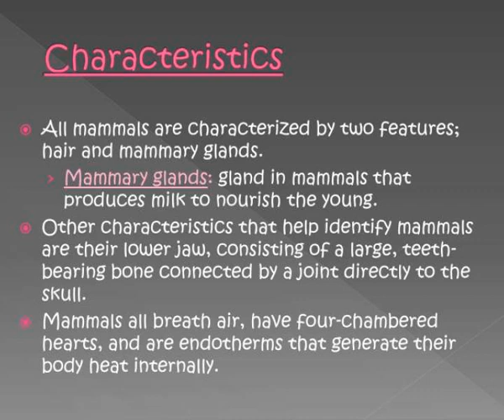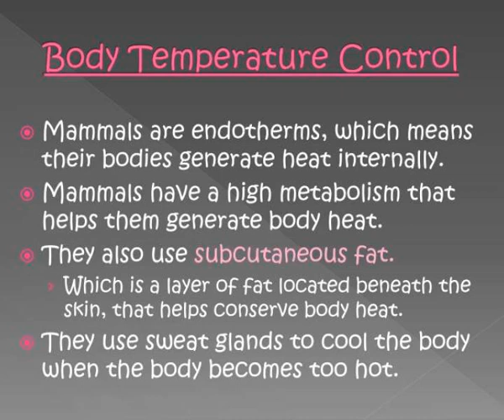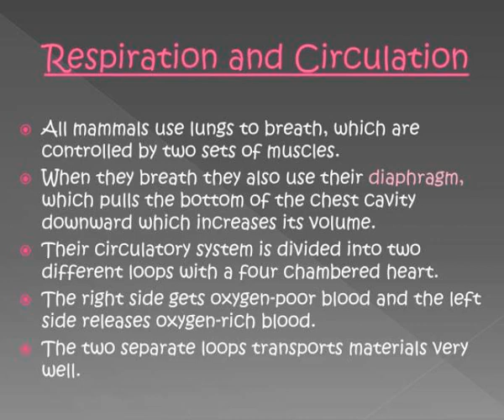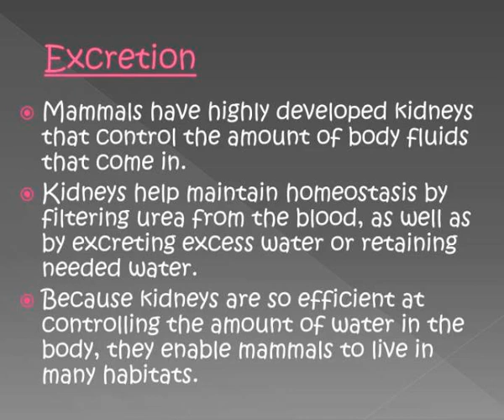mammals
Mammals.  Chapter 32.1  By: Rose, Ashley, Katelyn, and Tony.  Characteristics.  All mammals are characterized by two features; hair and mammary glands.  Mammary glands :  gland in mammals that produces milk to nourish the young. Slideshow 3060262 by luisa
 show1 : Mammals

 show2 : Characteristics

 show3 : Body temperature control

 show4 : What do they eat

 show5 : Respiration and circulation

 show6 : Mammals

 show7 : Excretion

 show8 : Response

 show9 : Movement

 show10 : Reproduction